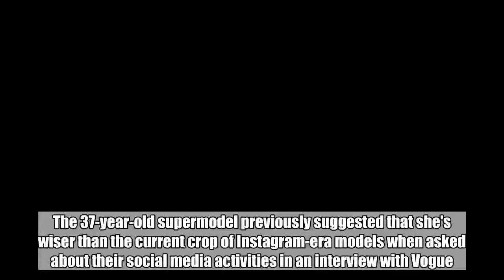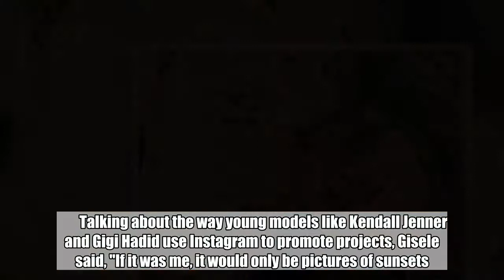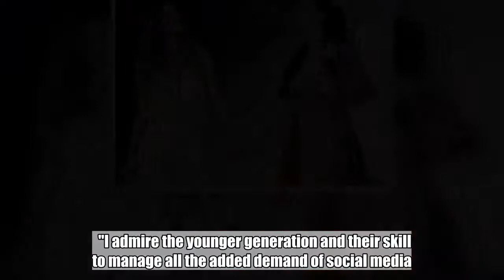Gisele Bundchen Apologizes for Claiming She's 'Wiser' Than Young Models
The 37-year-old supermodel previously suggested that she's wiser than the current crop of Instagram-era models when asked about their social media activities in an interview with Vogue.  Jun 15, 2018   AceShowbiz - Catwalk veteran Gisele Bundchen has apologised for suggesting she's wiser than the current crop of Instagram-era models in a new magazine chat.    The 37-year-old supermodel was asked for her feelings about social media in a new Vogue cover story, and it appears she wasn't happy with the remarks she made in the interview.         Talking about the way young models like Kendall Jenner and Gigi Hadid use Instagram to promote projects, Gisele said, "If it was me, it would only be pictures of sunsets."    "It's not my generation, I have to be honest about that. I'm older, wiser. If I had to promote myself in the way girls modelling now have to do, forget it. I wouldn't do it."    Hours after the interview was published, Gisele took to social media to apologise to any young model she may have offended.    "I'm sorry that my words in my most recent Vogue article were misunderstood," she wrote. "My intention was simply to express that I come from an older generation and am not technologically savvy.    "I admire the younger generation and their skill to manage all the added demand of social media. I certainly never feel that I am wiser than anyone, and I believe that we are all learning."  Related Posts   Jun 15, 2018  Gisele Bundchen Apologizes for Claiming She's 'Wiser' Than Young Models   Feb 6, 2018  Gisele Bundchen Consoles Emotional Tom Brady After Super Bowl Loss - See the Touching Pic  Sep 17, 2017  Gisele Bundchen Cries as She Sings John Lennon's 'Imagine' at Rock in Rio  Apr 3, 2017  Gisele Bundchen Still Urges Tom Brady to Retire  Feb 17, 2017  Gisele Bundchen and Tom Brady Are Trying for Baby No. 3